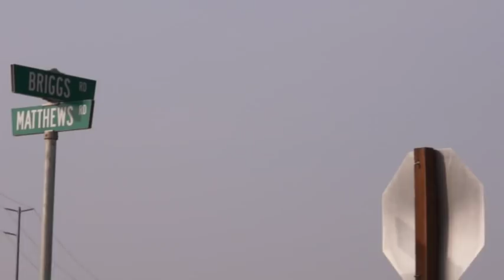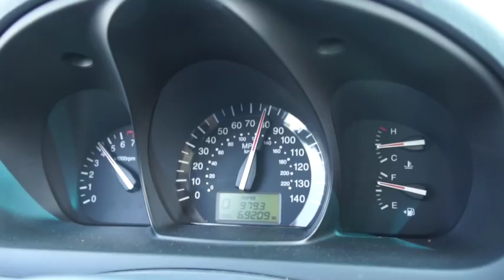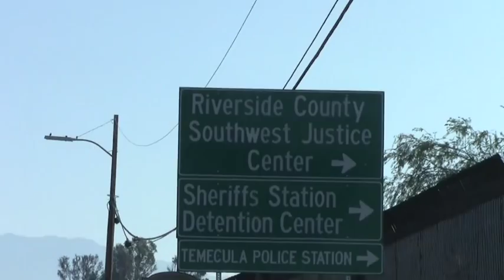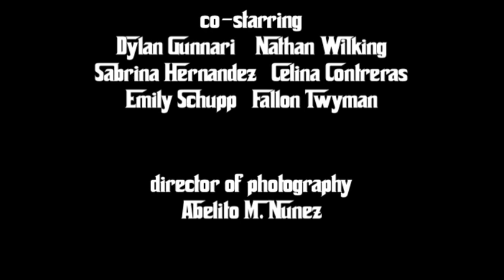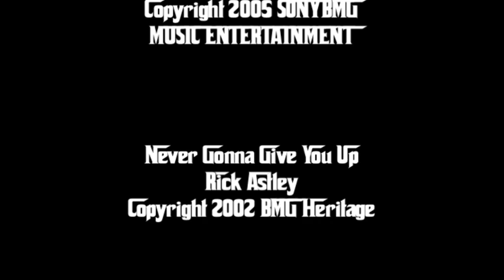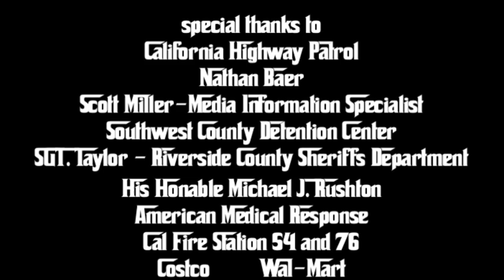Heritage High School Every 15 Minutes Video 2013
Every 15 Minutes someone dies of an alcohol related collision. The Every 15 Minutes Program, run at HHS by Carrie Waeldin, is an anti-drinking and driving campaign that simulates a car crash and a funeral. We hope you are as impacted by this video as our students and staff were. The participants in this video are HHS students. The video was filmed, edited, and produced by the HHS Video Productions program under the direction of their teacher Dustin Arduser. Many outside organizations, such as the CHP, Riverside County Sherrif Department, Hemet Police Department, Cal Fire Station 54 and 76, His Honorable Michael J. Rushton, Mercy Air, Southwest County Detention Center, Riverside County Coroner's Office, Evans Brown Morturary, American Medical Response, Riverside Deputy District Attorney, Inland Valley Medical Center, and many more were used in the planning and execution of this program.